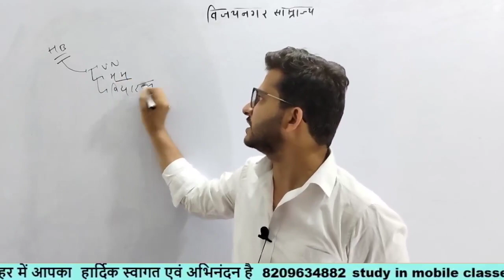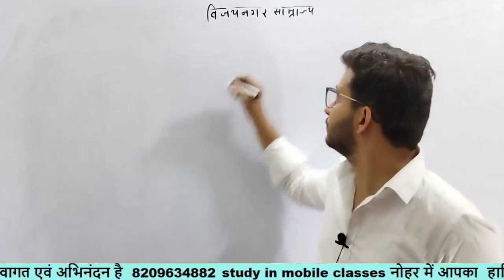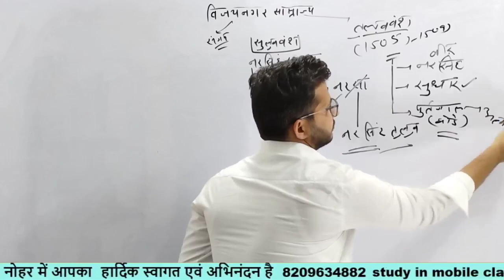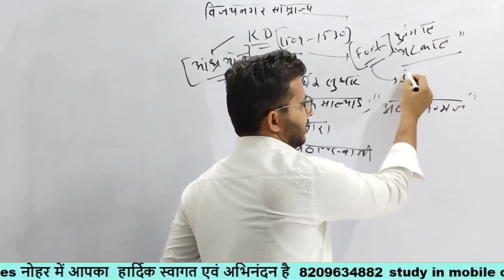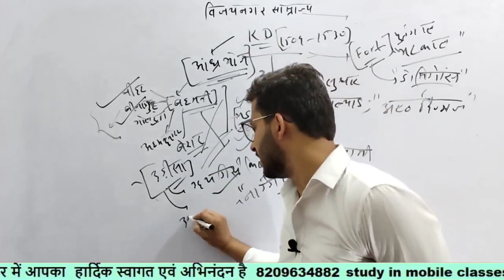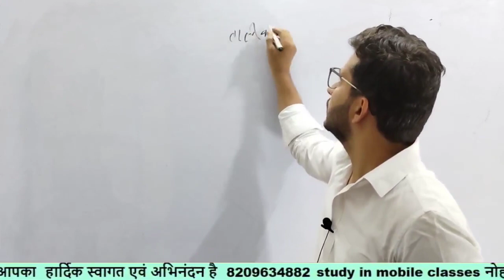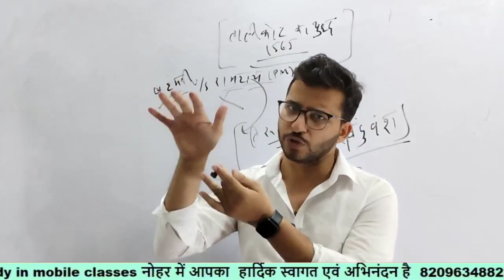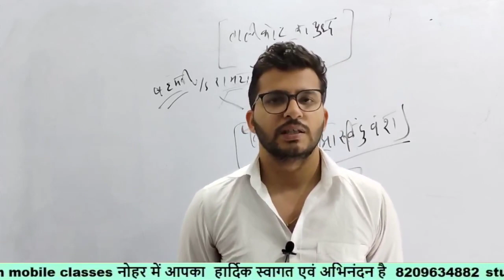DSSSB TGT 2023 Online Class | Indian History by Ankush | मध्यकालीन भारत class 10